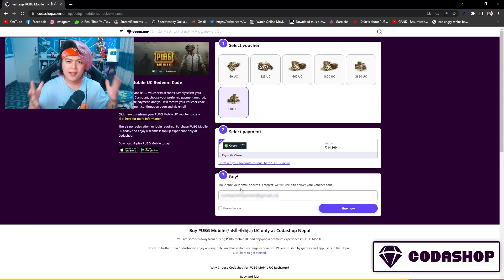Mr Junior Tries Crazy Mythbuster In FREEFIRE | Shocking Result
Freefire diamond giveaway, Alok giveaway, Pubg uc giveaway, RP giveaway, custom tournaments, and many more happens.

Socail Media - * INSTAGRAM : ig_mrjunior
                          * YOUTUBE : mr junior / Junior shorts / Kristal Klaws | Mr Junior Vlogs

🔹 Buy Freefire diamonds from Codashop
⬇ Codashop Links ⬇

About Mr Junior: Verified Youtuber / Partnered Facebook Gaming

That's all
C H U double P A in your gala.